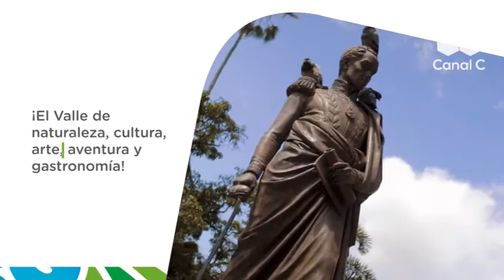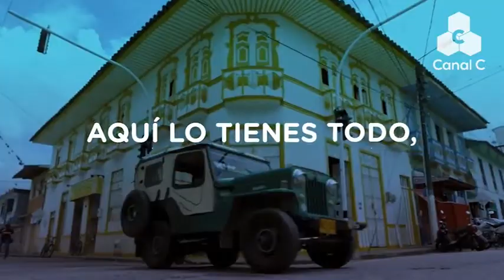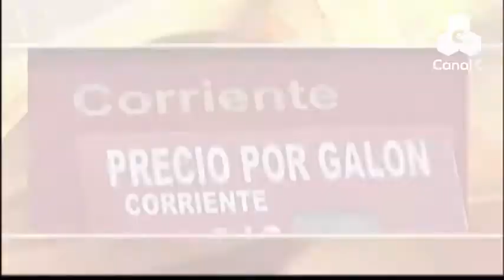Tierra Nuestra Magazin 11 diciembre 2020